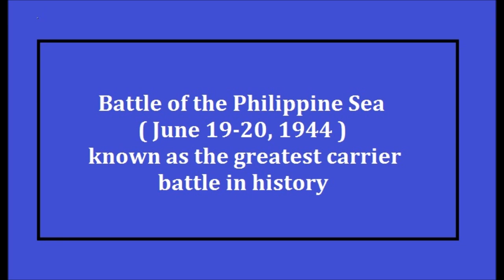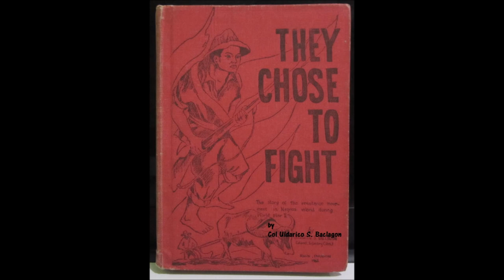Narrative of WW2 veteran Teofilo Garcia, 94 years old, Bacolod City (April 29, 2018)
June 13, 1944. Gasakay ako sa sailboat. Nalantawan ko atong ga itom na mga spots sa may Southern Negros na sa waay lang dugay mga naval ships gali sang hapon. Karon indi ko luyag mag bwelta ang sailboat namon kay basi machine gun-on kami kay basi kung may dala kami na armas mo. Siling ko sa tilmonil ka sailboat na  timing-an mo lang na igo lang kita lamwas sa likod sang warship sang hapon didto mo lang bisan magtupa ta sa Cadiz Viejo, basta kalambot lang ta to. Kita ko sang amo to dalagko na battleship sang hapon. Amo sato na na-correlate ko sa ulihi sa libro na gin basa ko kay Major Baclagon, Major...indi, isa pa, Major...Benedicto, Major Benedicto, Roberto Benedicto.
Translation:
June 13, 1944. I was riding on a sailboat. I saw some black spots at southern Negros which a few moments later turned out to be Japanese naval ships. I did not like our sailboat to return (to Panay Island) because we might be machine gunned if we were suspected of having weapons on board. I told the helmsman of the sailboat to head for Cadiz Viejo (on nearby Negros Island) after our sailboat passes at the back of a Japanese warship. At that time I saw the big battleships of the Japanese. Later on, I correlated that event to what was written in a book by Major  Benedicto...Roberto Benedicto (also a WW2 veteran from Negros Island).